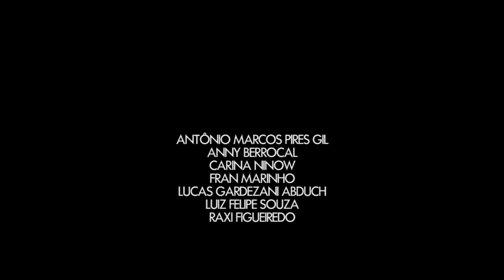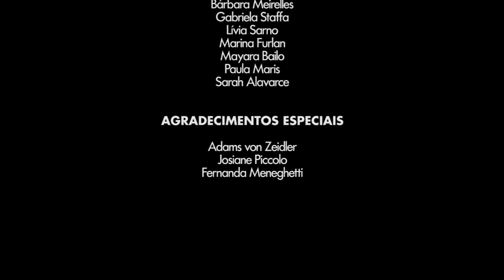SE ESSA RUA FOSSE MINHA - Documentário sobre Circo, malabarismo e arte - street art documentary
Circenses, malabaristas e artistas de rua se encontram em "SE ESSA RUA FOSSE MINHA", documentário com mais de 35 minutos!

Circus people, jugglers and street artits meet at "IF THIS STREET WAS MINE", documentary with more than 35 minutes

Música / Music:
Circus Marcus - Improvisation
Circus Marcus - La Brise
Circus Marcus - Menue de Bach
Vag - Zelda
Nossas Crianças - Se Essa Rua Fosse Minha

Entrevistas: Fran Marinho, Carina Ninow, Choco, Marquinhos, Lucas Abduch, Raxi Figueiredo, Anny Berrocal
Realização: Julia Piccolo